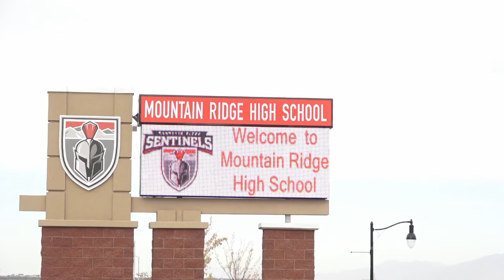🏈Utah High School Football Playoffs: Provo Bulldogs vs Mountain Ridge Sentinels Highlights (2020).🏈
Provo Bulldogs 34, Mountain Ridge Sentinels 14, final. Mountain Ridge High School, Herriman, Utah. October 23, 2020.